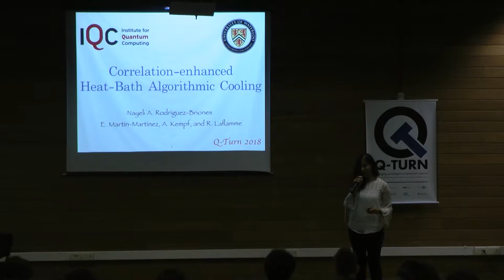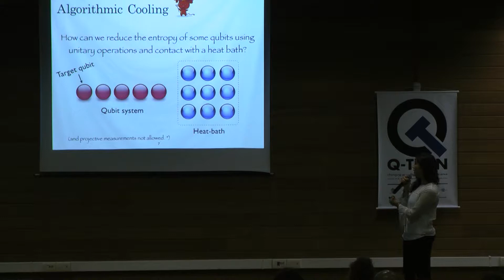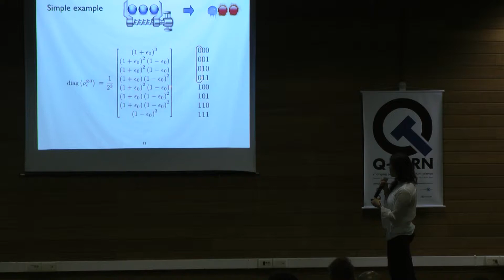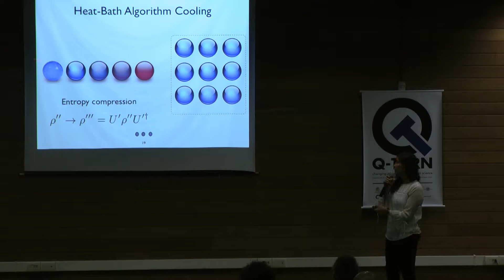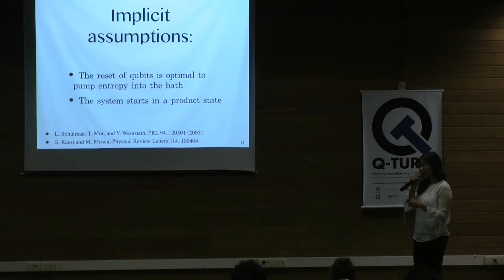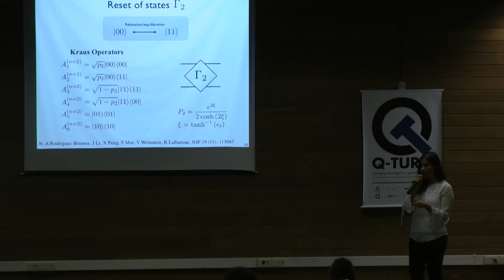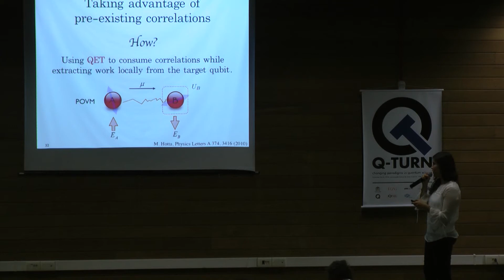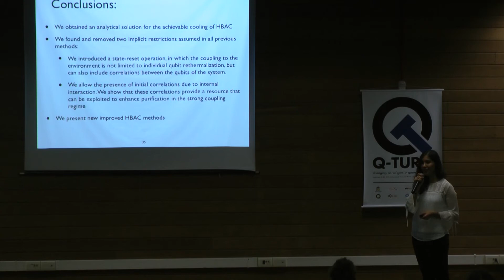Tuesday: 4 - Nayeli Rodriguez Briones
Contributed talk on "Correlation-Enhanced Heat-Bath Algorithmic Cooling".
Q-turn workshop, 2018. Florianopolis, Brazil.